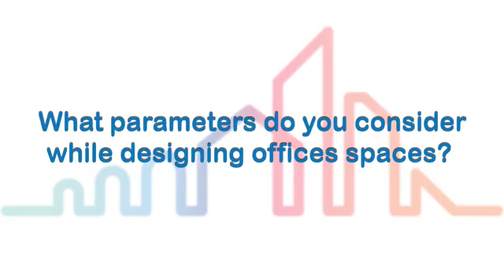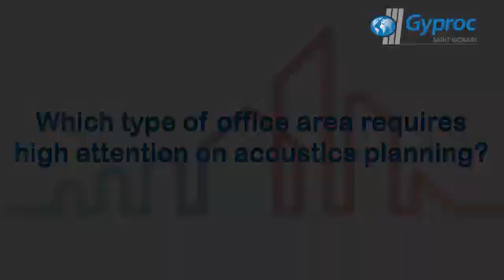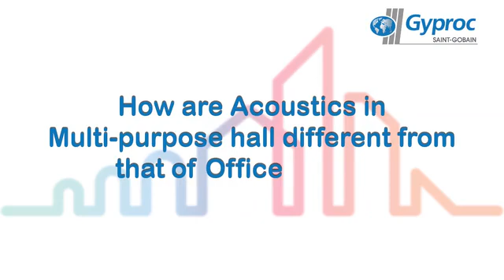How to achieve the RIGHT acoustics in Office, Hospital and Auditorium design by- Mr. S. Sankarshan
Building acoustics is the science and engineering of achieving a good sound environment within a building space. Building acoustics design is achieved by following an “intelligent layout” where noise producing areas are separated from noise sensitive areas. Acoustics design should also ensure sound insulation between rooms and sound absorption of excess sound to improve communication and reduce noise related distraction.